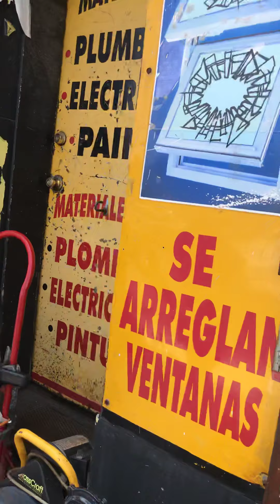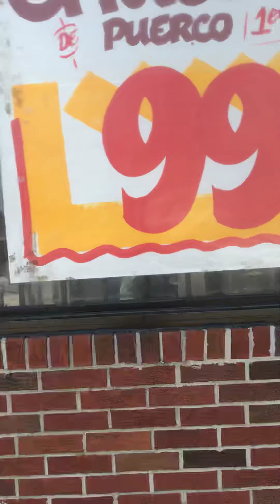Lavando y a tienda el Guero en la 47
Chicago I’ll 👪💖